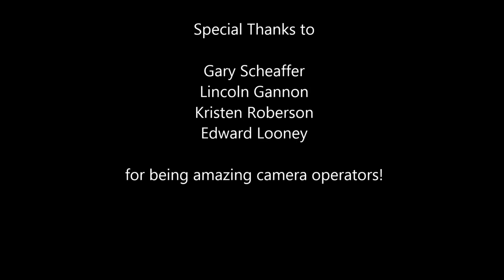"Waiting" - Student Film by Cody Beall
Written and Directed by: Cody Beall

STARRING
Cody Beall    as Cody Evans
Elizabeth Durham as Elizabeth Adams

Gary Scheaffer
Lincoln Gannon
Kristen Roberson
Edward Looney
for being amazing camera operators!

SOUNDTRACK
"Fall" used with permission by Patrick Mullens

Medpark DCTA Station, Denton TX